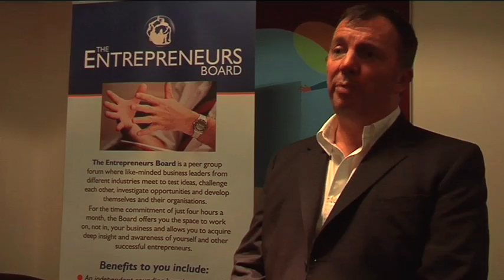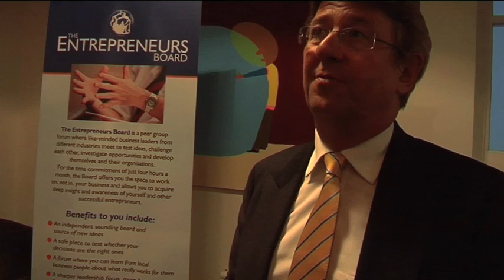Entrepreneurs Board Launch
The Entrepreneurs Board Launch event at 1 Alfred Place on 16 September 2009. Organized by The Academy for Chief Executives and supported by Smith & Williamson and Fresh Business Thinking.